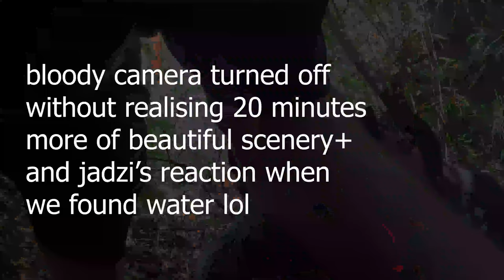Uland's Aussie Adventures #1 First Person Doggo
no socials apart from discord but if you wanna help pay for my electricity, additional hardware & random 3am drives to maccas for those sweet krabby patty cravings